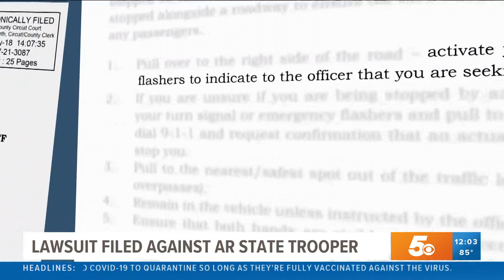Arkansas trooper sued after flipping pregnant woman's car during traffic stop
The trooper claimed the woman immediately needed to pull over, while she says she was looking for a safe place to stop.